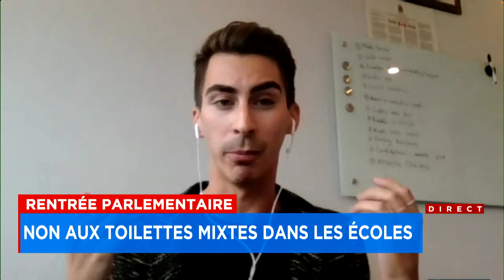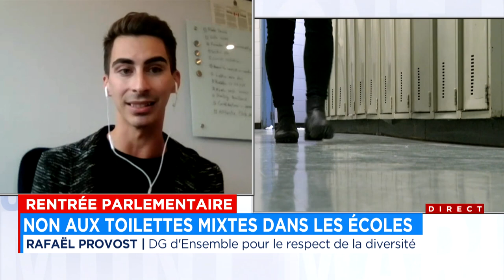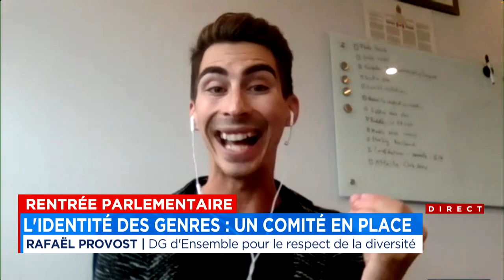Rentrée parlementaire: non aux toilettes mixtes dans les écoles - Entrevue avec Rafaël Provost